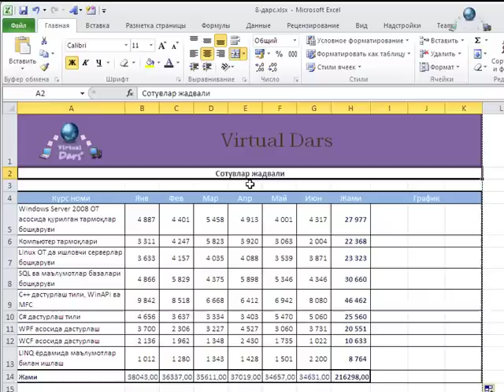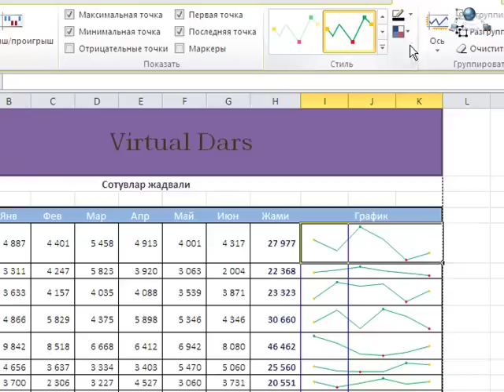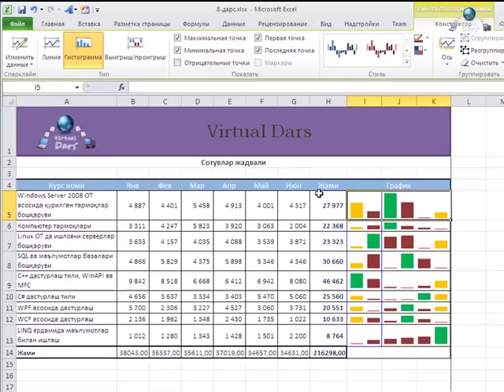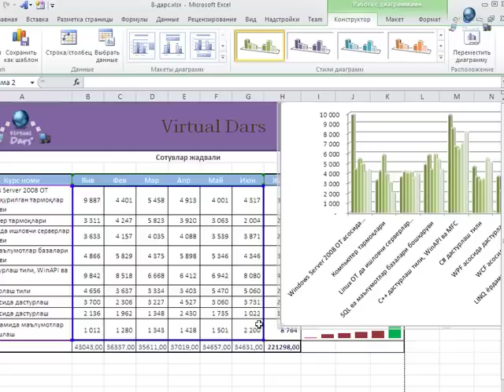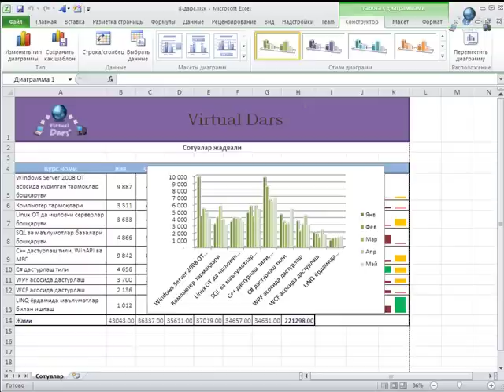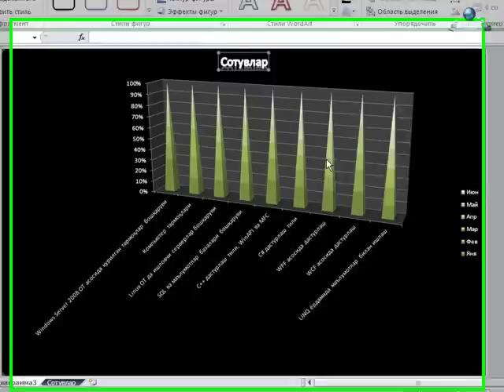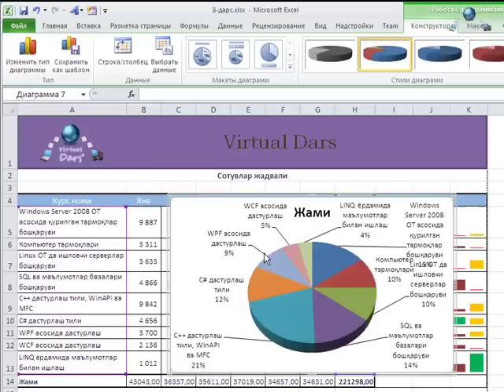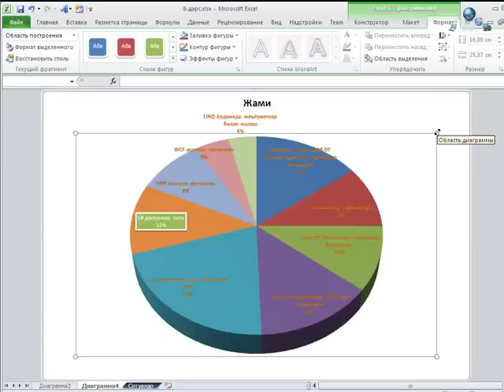Excel 2010 - График ва диаграммалар (8-дарс)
Навбатдаги дарсимизда excel-хужжатига график ва диаграммалар қўшишни хамда уларни созлашни ўрганамиз.